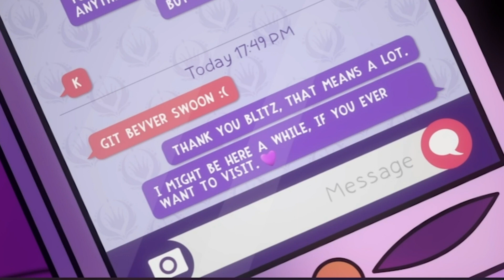helluva boss season 2 episode 4 if it was on adult swim